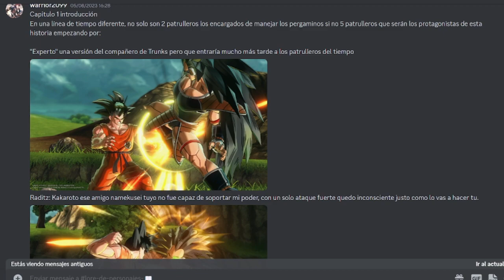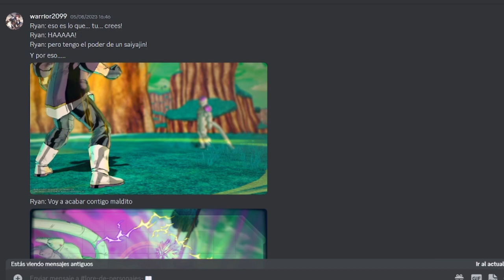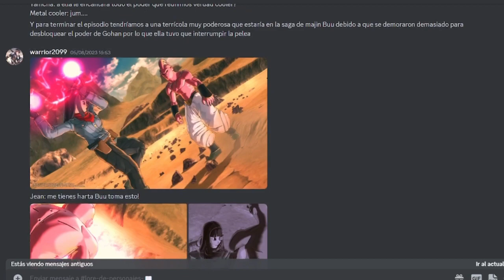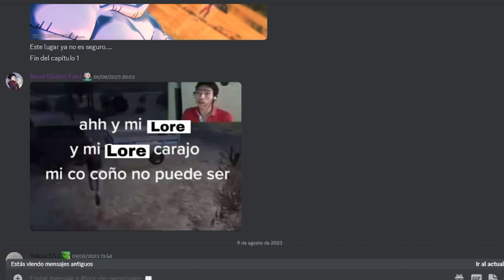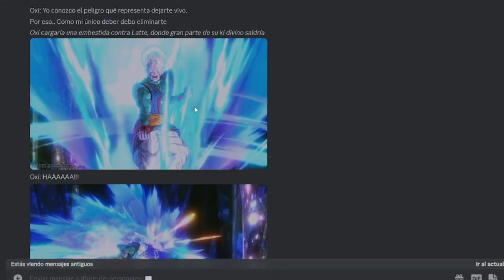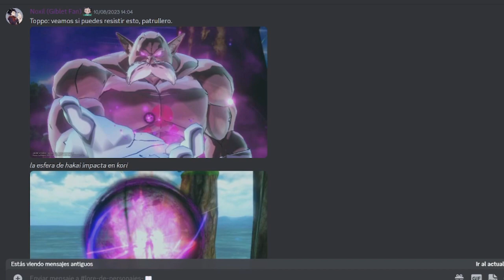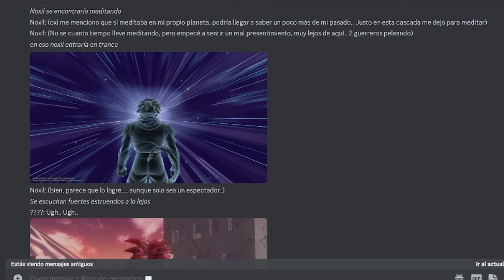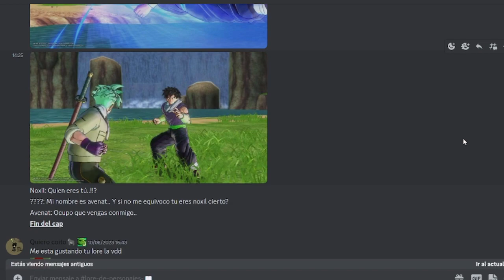Los Guerreros de otro universo | Dragon Ball Xenoverse 2| LORE DE PATRULLEROS 13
Ey what a peks gente ¿Cómo están? Sean bienvenidos a otro capítulo de Lore de Patrulleros, en esta ocasión con la treceava parte de esta sección que tanto les gusta, espero que la disfruten (pronto el audio mejorará en capítulos posteriores :3)